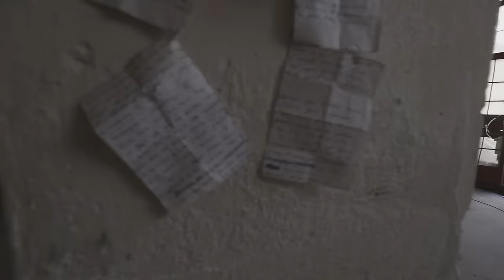Ειρήνη Φαναριώτη-Terre de Semis | Monaksxá (a lonely planet)